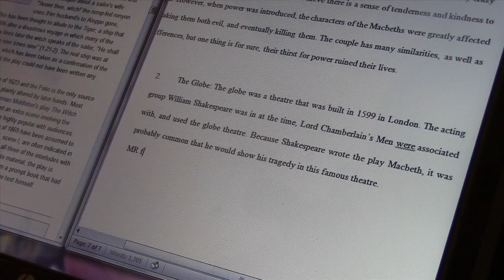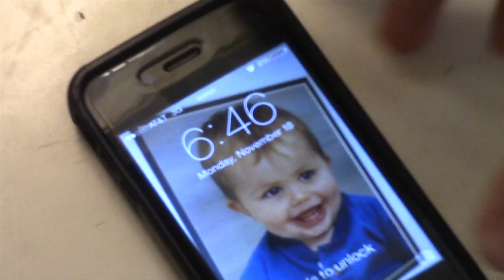Music Video 2_Robby_Dirk_Max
This video is about Music Video 2_Robby_Dirk_Max